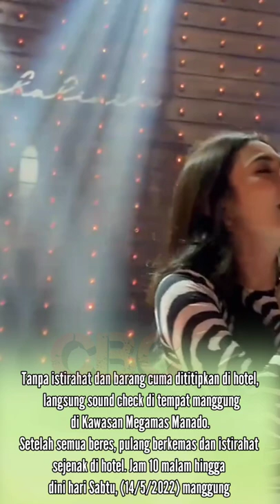Mahalini kekasih Rizky Febian Kerja Bak Kuda, Baru Tiba dari Manado Sound Check Lagi di Cikarang 🥺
Mahalini Raharja kekasih Rizky Febian bekerja keras untuk tabungan masa depan dan hari tua. Mahalini diketahui baru saja pulang dari Manado, Sulawesi Utara sore tadi dan tiba malam di Jakarta, langsung bertolak lagi ke Cikarang, Jawa Barat untuk sound check guna persiapan manggungnya, disebut acara wedding, Minggu (15/5/2022).